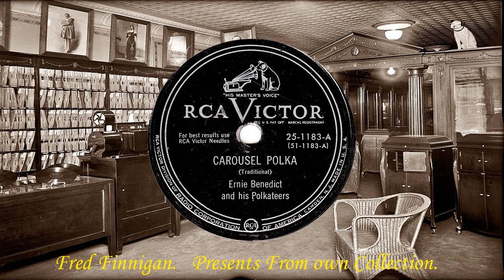Ernie Benedict & His Polkateers - Carousel Polka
(RCA Victor 25-1183-A)-(25-1183A)